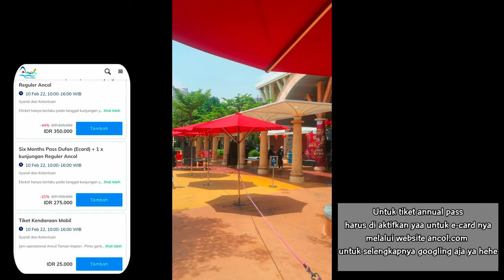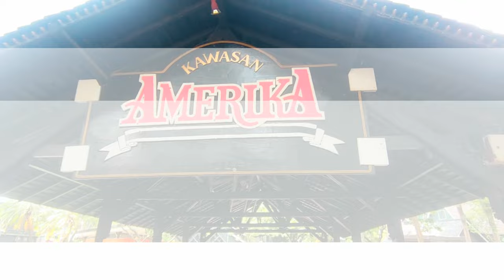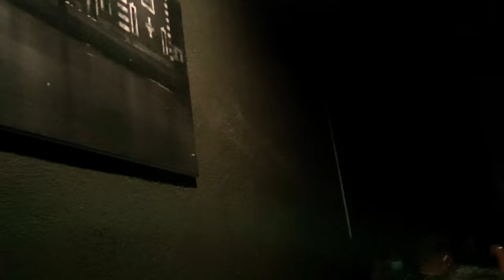DUFAN || Liburan singkat tapi seru..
Ketemu lagi nih guys dengan channel hiirief journey. Kali ini gw dan temen gw akan liburan singkat ke Dufan.. kita akan seru2an bareng disana. penasaran??

so tetap saksikan channel Hiirief Journey untuk selengkapnya.

So, check this out